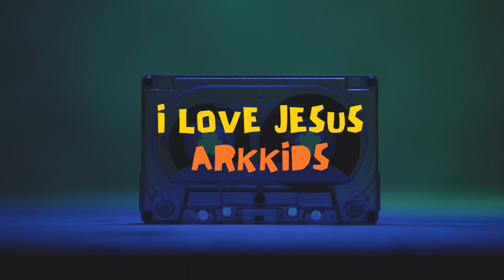I Love Jesus (Official Audio) | Arkkids | Jesus Loves Me | New Music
CHORUS
I love Jesus
He died for me
I’ll tell everybody that
Jesus set me free

Living life with Jesus
Got me feeling so happy

V1
Step to the left
Step to the right
Clap your hands
Let me see you slide

Do your dance
Dance tonight
Do your crazy dance
Dance with all your might

CHORUS
I love Jesus

V2
1
Get ready
2
Get set
3
I’m ready
4

1
Get ready
2
Get set
3
I’m ready
4

HOOK
I love Jesus